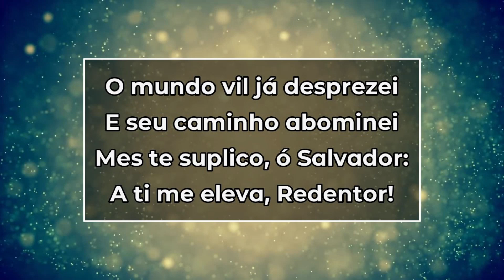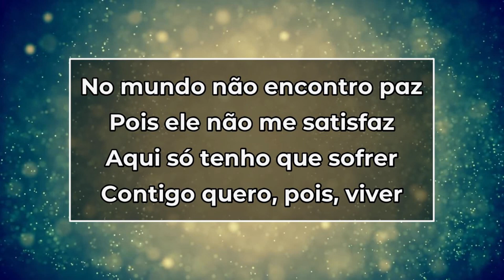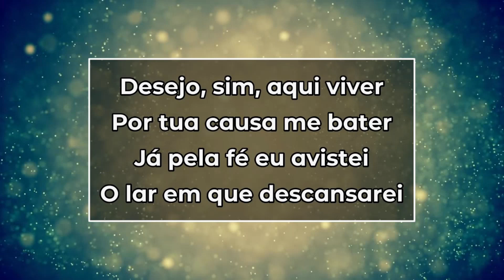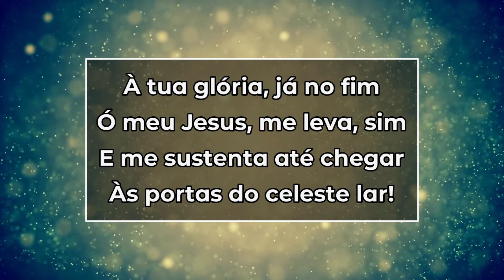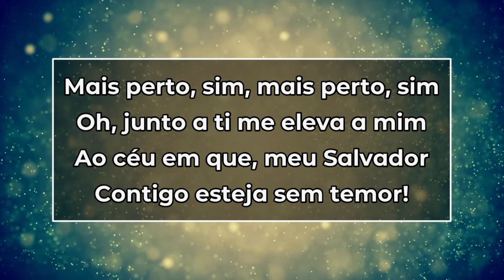Hino 285 do Cantor Cristão / O Alvo Supremo